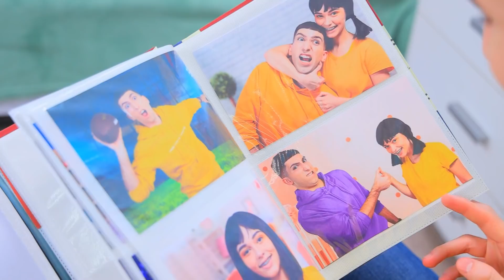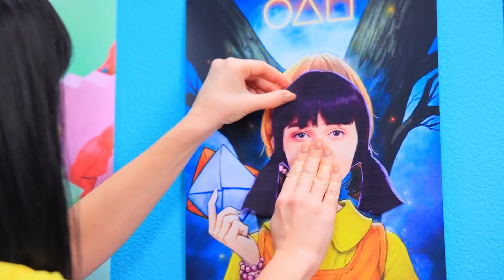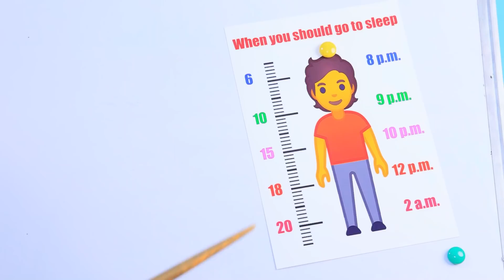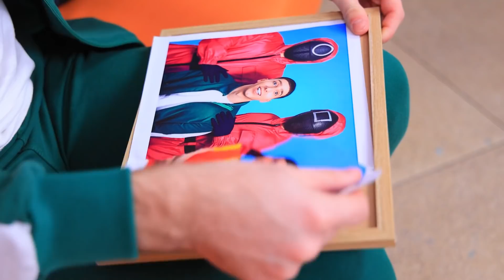Minha Irmã é a Boneca do Round 6! Round 6 na Vida Real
A personagem principal de nosso novo vídeo descobriu que sua irmã é uma garota do Round 6! Será que o relacionamento deles vai mudar agora ou não?